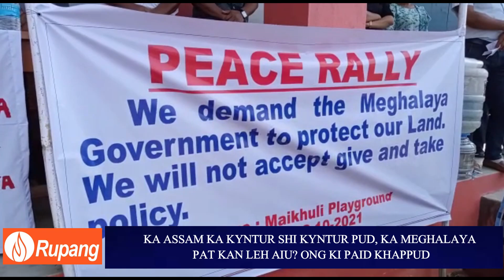KA ASSAM KA KYNTUR SHI KYNTUR PUD, KA MEGHALAYA PAT KAN LEH AIU? ONG KI PAID KHAPPUD